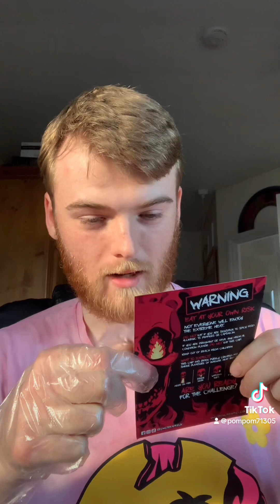Eating the WORLDS HOTTEST chip!! (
This Was So Much Worse Than I Anticipated But I Hope You All Enjoyed Watching Me Suffer.